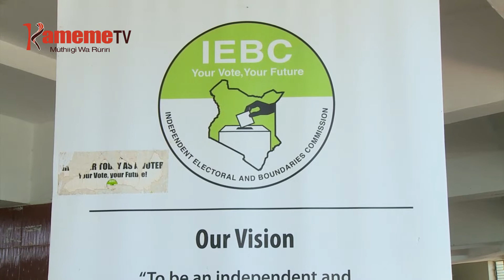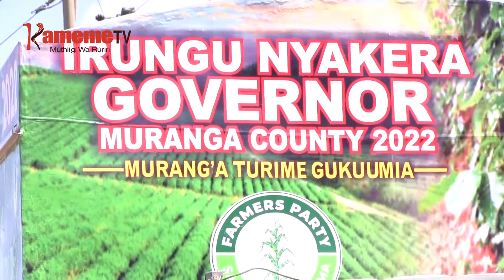IEBC kung'ethanira na ateti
Giikaro gia guthikiriria cira wa kana aruti wira a thirikari nimabatii gugatiga wira niguo mathii makahuranire iturwa cia kiuteti ugathikiririo ruciu.
Guthikiririo gwa ciira uyu guguka thiku 2 tu thutha wa kamiti ya ithurano na mihaka IEBC kuruta notithi ya ngathiti muthi wa gatano iria yathire aruti wira oothe guthingata gutigia wira gukinyiria tariki kenda mweri ukite.
Kungikinyanira igoti nirigwitikiria IEBC gukinyaniria watho uyu, mabithaa anene a thirikari hamwe nao ari ni a minista maya gutiga.